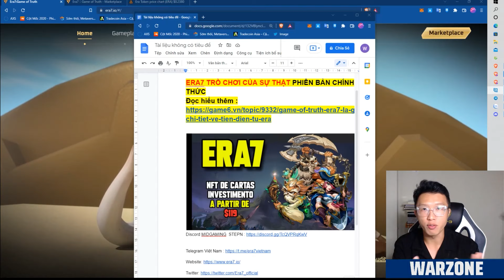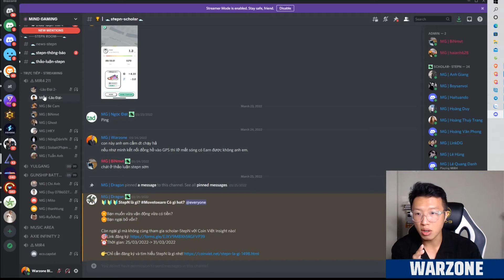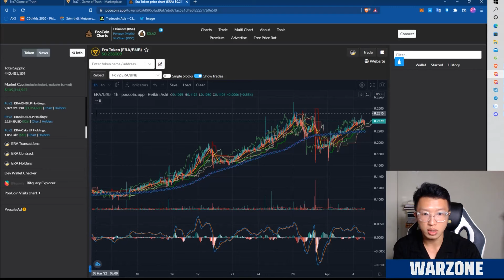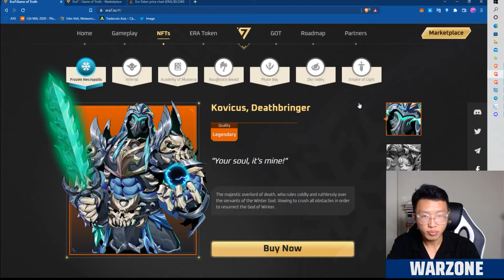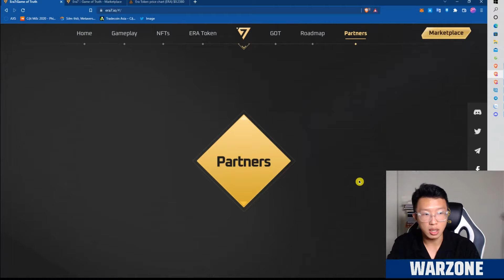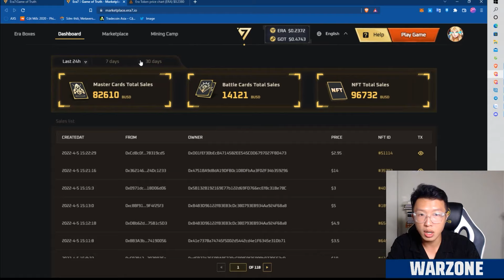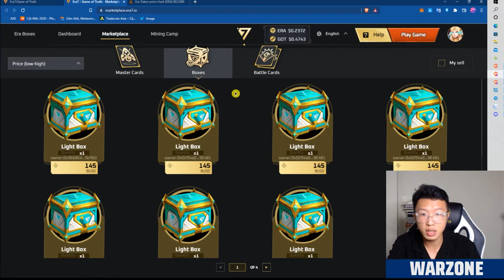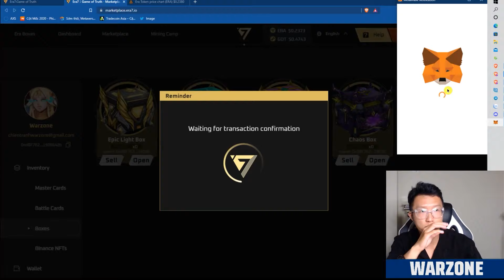ERA7 PHIÊN BẢN CHÍNH THỨC mới nhất 2022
⏰ TIMESTAMPS
00:47 Intro
00:48 - 08:43 Mở BOX, CARD
8:44 : GAMEPLAY

✅ Kết nối với Sơn ở các kênh khác để tương tác thêm nhé: